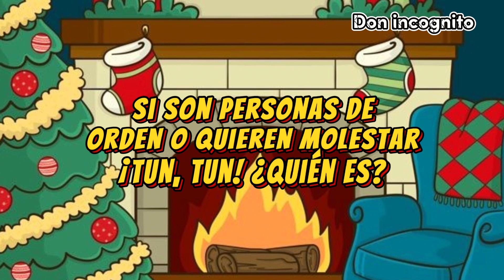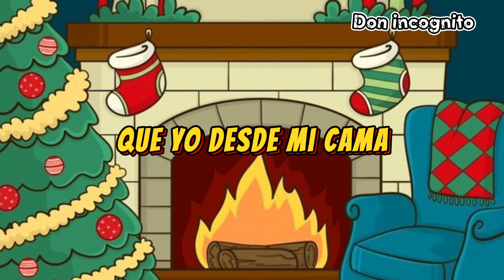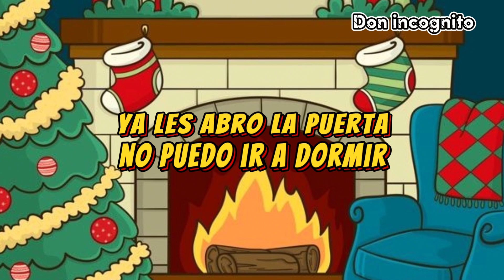María del Sol Peralta - ¡Tun, Tun! ¿Quién Es? (Villancico) (Lyric Video)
Quiero agradecerles a todos por el apoyo que estoy recibiendo, yo hago este tipo de contenido para impulsar a nuevos cantantes para que lleguen a ser reconocidos a nivel mundial y que además por medio de esto, logren estar identificados con el tipo de música que se presencia.

Canción original
¡Tun, Tun! ¿Quién Es? - María del Sol Peralta
Link: